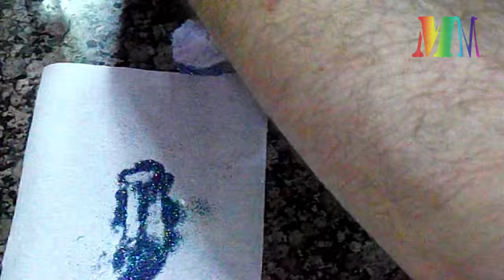HAT INSPIRED BY THE MAD HATTER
SOMBRERO INSPIRADO EN EL SOMBRERERO LOCO DE ALICIA EN EL PAÍS DE LAS MARAVILLAS.
Un sombrero inspirado en este loco sombrerero.
Mas abajo mis social media.

HAT INSPIRED BY THE MAD HATTER ALICE IN WONDERLAND.
A hat inspired by the Mad Hatter.

Title:Aware
Producer:kontinuum

The first addition to our Indie Dance collection.
Let me introduce Canadian producer Kontinuum and his track ‘Aware’.
You will be hearing a lot more from him in the future.

providing creators with the finest sounds to enhance the creativity and popularity of your content